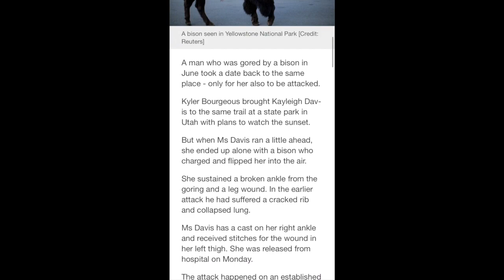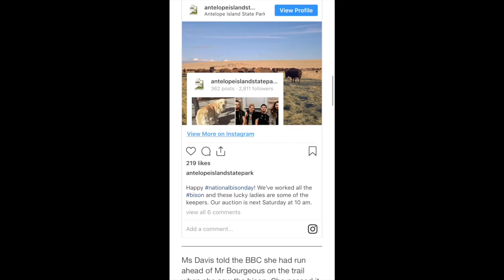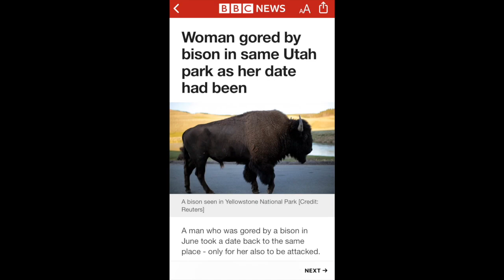[FFBE] You Heard it Here Last: In-Game News, 10/1/19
So spoiler alert, we don't get the DQ XI Part 2 Summon that we hoped might appear, (despite the riot that would ensue) but there is a DQ XI Part 2 battle event that will probably be more difficult than I'm comfortable with. 🤷🏻‍♀️